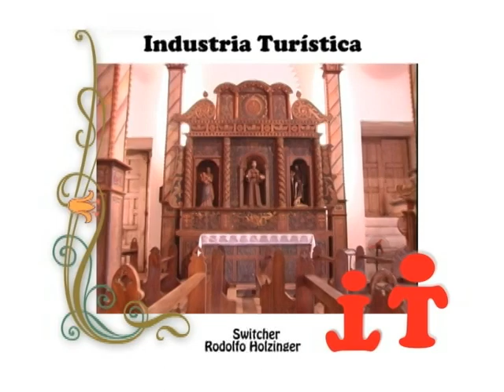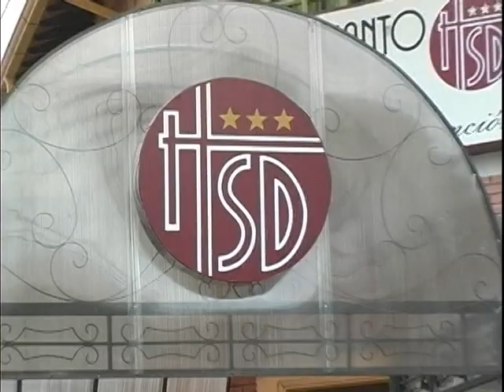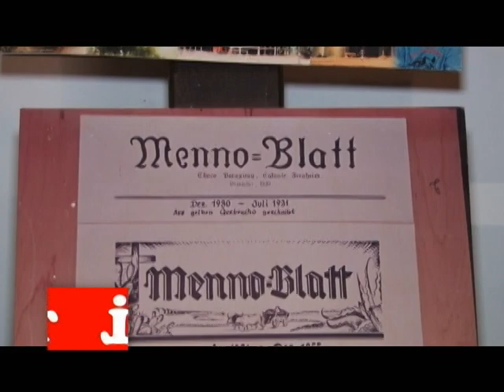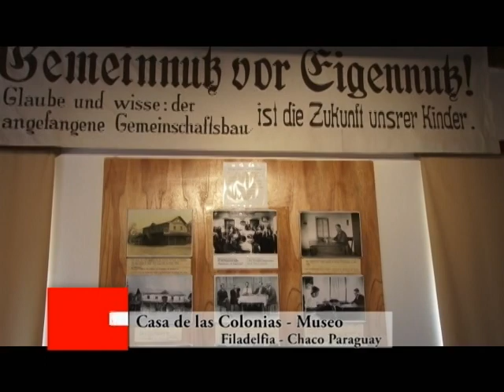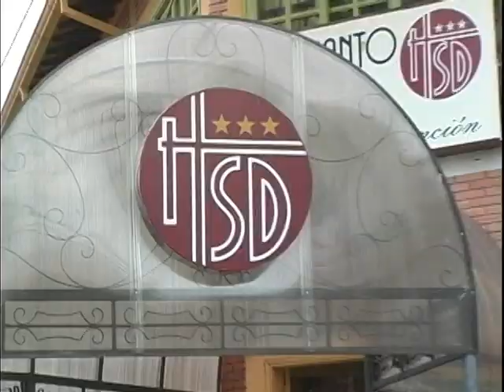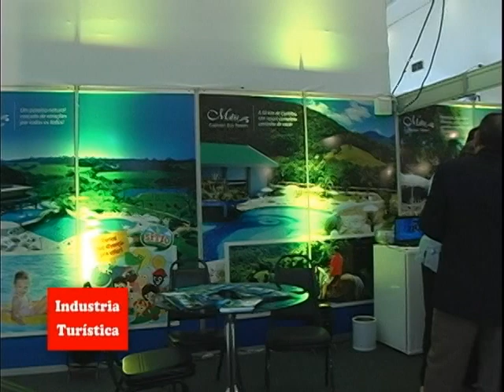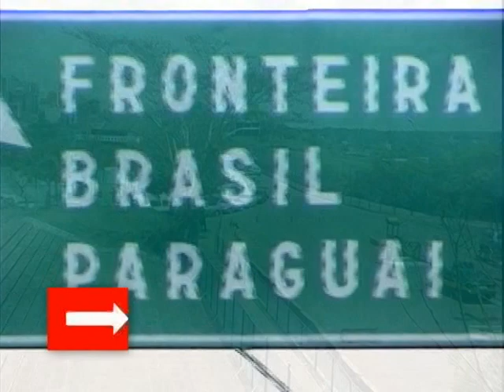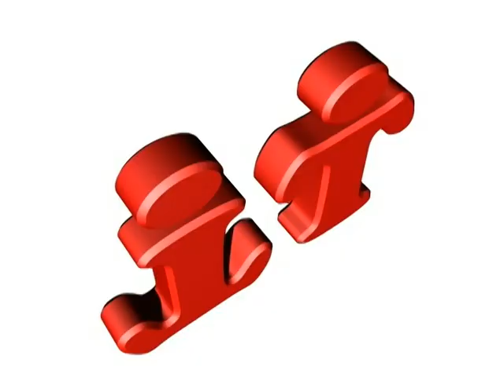Programa IT Industria Turística 22. Red Interior Tv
Programas de Turismo, culturas, viajes, eventos, etc.
Producido y Realizado por Bl Producciones y Red Interior Tv
Presenta y Conduce Sra. Blanca Lettieri.